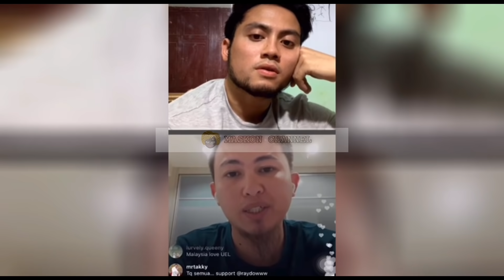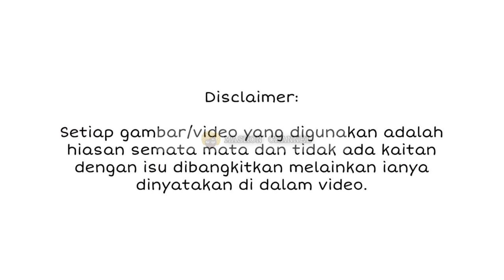DID4KWA EBIT LEW MELUTUT, C1UM KAKI MENTERI GAZA, INI PENJELASAN PA EBIT LEW SENDIRI!